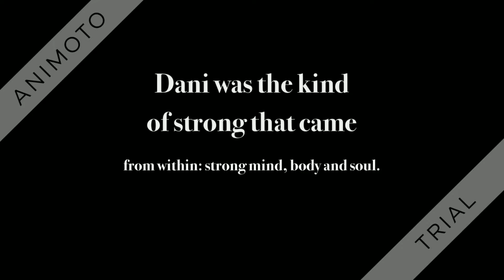Edge of Redy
Edge of Ready by L.B. Tillit book trailer